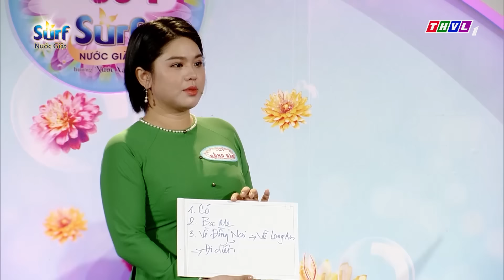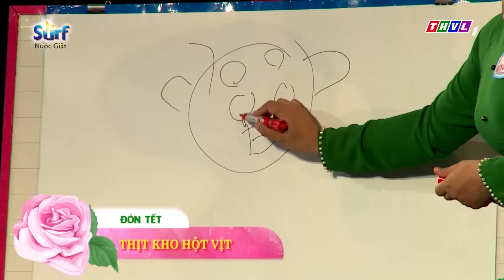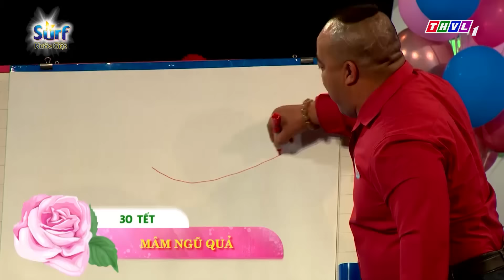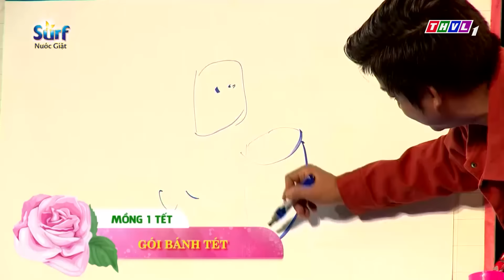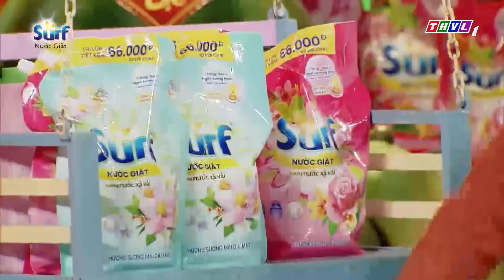Vợ tôi là số 1 (04/02/2024) với 3 GIA ĐÌNH NGHỆ SĨ: DV Hiếu Hiền, Nguyễn Hồng Đào, Mai Hoàng Chung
►Vợ tôi là số 1 (04/02/2024) - SỐ ĐẶC BIỆT với sự tham gia của 3 gia đình nghệ sĩ: DV Mai Hoàng Chung - Cẩm Duyên, DV Hiếu Hiền - Thùy Liên, DV Nguyễn Hồng Đào - Quốc Tuấn.

Gameshow “Vợ tôi là số 1” do Đài truyền hình Vĩnh Long thực hiện và phát sóng vào lúc 20h30 Chủ Nhật hàng tuần trên THVL1, là trò chơi truyền hình dành cho những người phụ nữ nội trợ khắp các tỉnh thành cả nước. Chương trình mang tính giải trí tương tác, giúp khán giả có dịp tìm hiểu những kiến thức nội trợ, chăm sóc gia đình, qua đó mang lại những giây phút thư giãn với vòng thi kiến thức tiêu dùng, khẳng định được sự thông minh, khéo léo, đảm đang, chính là sức mạnh của người phụ nữ hiện đại.